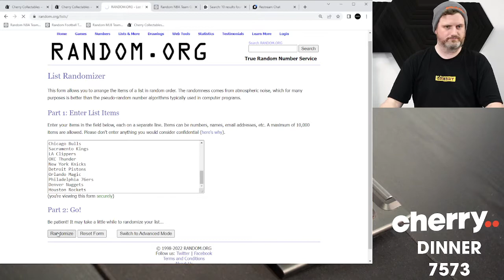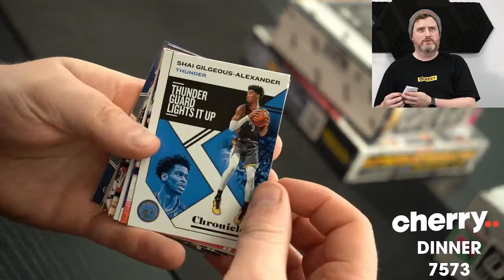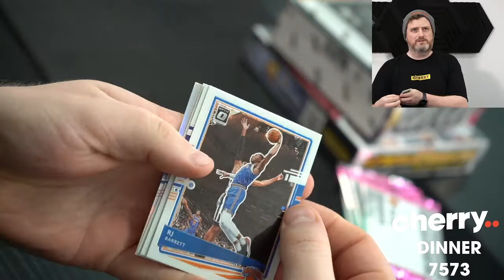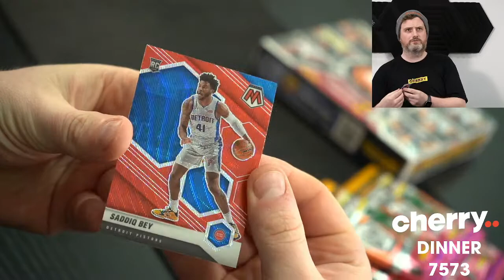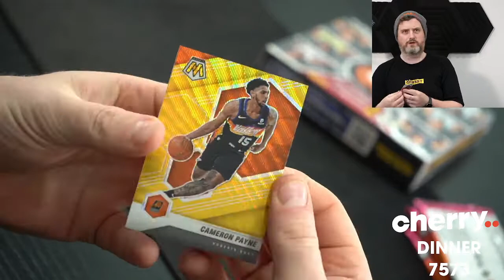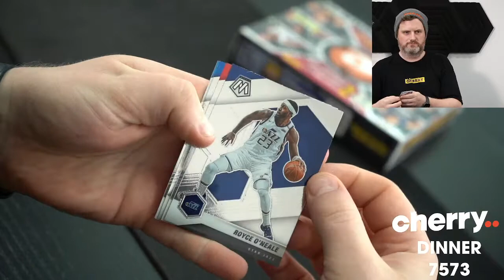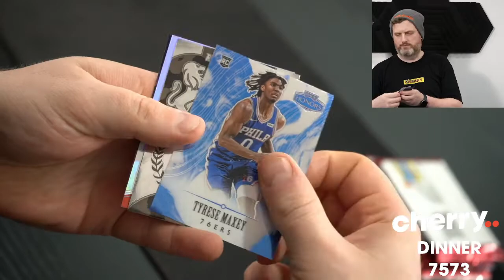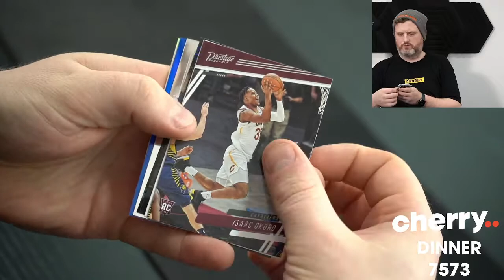Dinner Break - Daily Multi-Box #7573 - Random Team Group Break - Apr 08 (5pm)